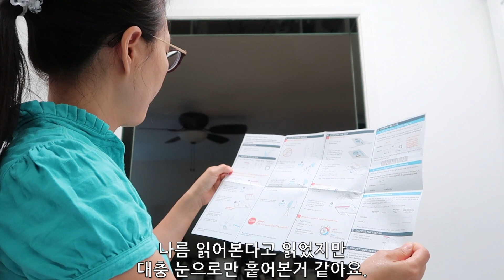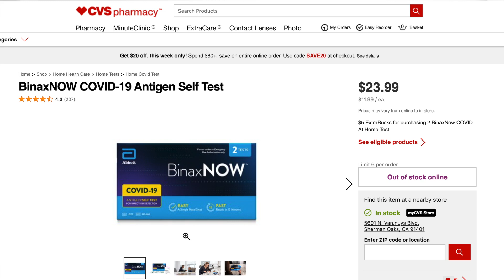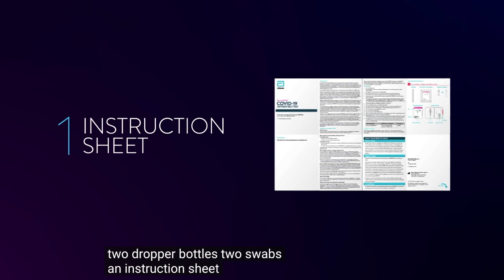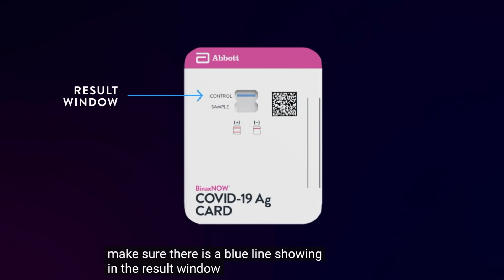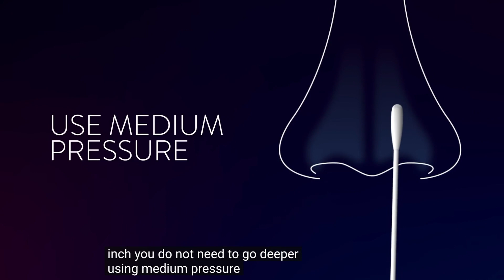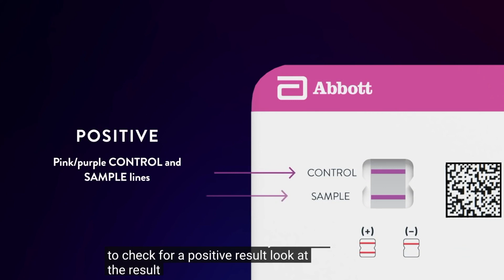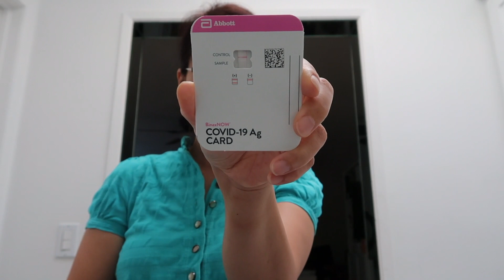미국드럭스토어 코로나검사 셀프테스트 키트 사용방법 BinaxNow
LA아줌마 327회 : 미국드럭스토어 코로나검사 셀프테스트 키트
This video is made for public training and education on self test kit.
It's not an ad or paid video.

찐친패밀리 가입은 구독버튼 옆 '가입'버튼을 콕!
(현재 가입버튼은 핸드폰에서는 안보이고 컴퓨터에서만 보입니다)

이런 수다 형식이 마음에 안드시면 MyTopThingsss - Sophia J 채널을 권해드립니다.^^

* 이 채널에서 LA아줌마 수다는 지극히 개인적인 이야기이므로, 국가, 인종, 사회, 학교, 단체, 사람, 일화 등에 대한 과장이나 일반화를 하지마시고, 한귀로 듣고 한귀로 흘리시기 바랍니다. ^^